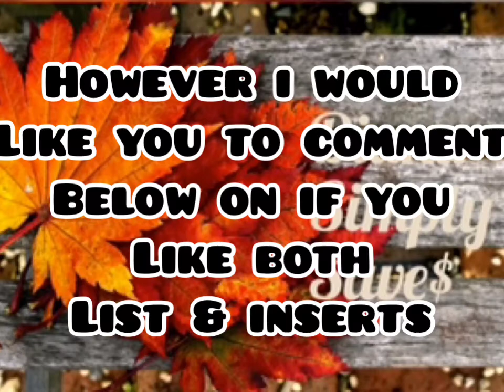WHERE MY PREVIEW I WANT COUPONS NOW!! 9/30 PREVIEW UPDATE